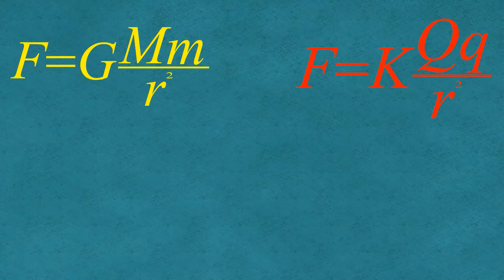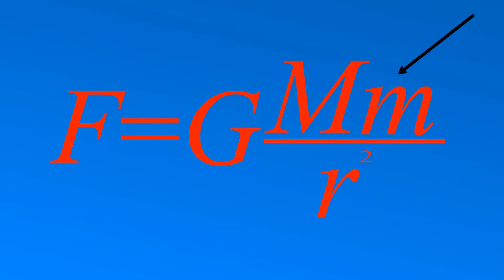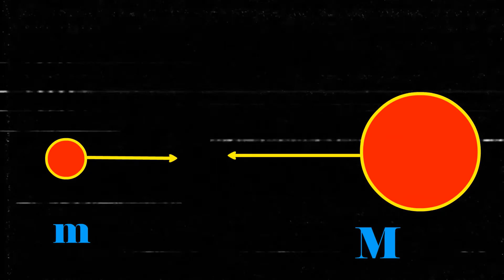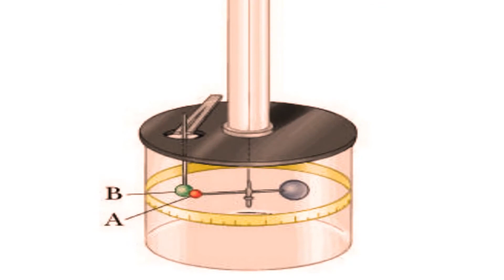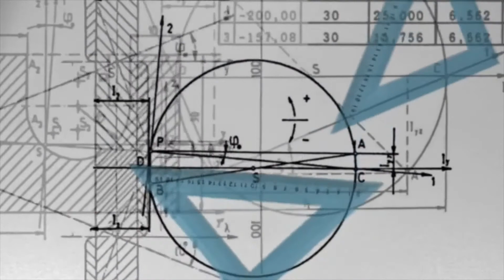Is coulombs law a copy of gravitation law ?? || coulomb's law || Gravitational law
NOTE : Guys I would like to correct myself
In the middle of the video I said that " GRAVITATIONAL FORCE IS ALWAYS POSITIVE "
😭 But actually
GRAVITATION FORCE US ALWAYS NEGATIVE that is why masses attract each other
So please 🥺 mere mu se nikal gayi bhagwan 😭 don't get misunderstood

Hello friends in this video we are gonna discuss that is coulomb's law a copy of gravitation law and also we are going to solve mythsrelated to it . watch the video till end to know the complete truth .

In todays video we have discussed

1. Coulomb's law
2. Gravitational law
3. How did coulomb formulated his law
4. Is coulomb's law a copy
5. Difference between coulomb's law and gravitation law

Timecodes